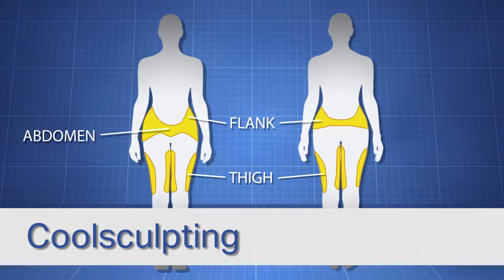We Miss You!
This one goes out to all of our patients that we haven't seen in a while. There are a lot of things going on at SDMD and we don't want you to miss out!